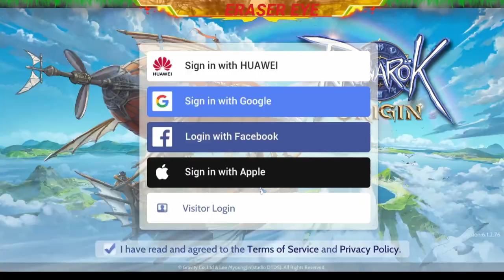How to get the Monk Bonus | How to Change job to a Monk / Champion